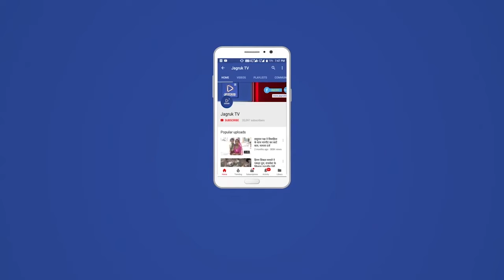सिरोही : ई- श्रम कार्ड बनाने का कार्य जोरों पर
सिरोही - भारतीय मजदूर संघ के द्वारा असंगठित क्षेत्र में केंद्र सरकार सरकार की महत्वपूर्ण योजना ई श्रम कार्ड के द्वारा मजदूरों के पंजीयन का कार्य निशुल्क रूप से किया जा रहा है ।प्रवक्ता गोपालसिंह रावा के अनुसार  तीन दिवसीय नांदिया में कैंप के दौरान एक सौ चालीस से ज्यादा श्रमिको का पंजीयन किया गया । समापन के पश्चात आगामी चरण में राजपुरा (सिवेरा) में निशुल्क ई श्रम कार्ड के पंजीयन का कार्य प्रारंभ किया गया है । भारतीय मजदूर संघ के जिला संगठन मंत्री प्रभु राम मीणा के अनुसार   केंद्र सरकार की श्रमिकों हेतु बनाई जाने वाली योजना में इस डाटा का उपयोग किया जाएगा । वर्तमान में क्षेत्र से सर्वाधिक श्रमिक कृषि, निर्माण एवं पत्थर घढ़ाई के कार्य से जुड़े हुए हैं इसके साथ घरेलू नौकरी का कार्य करने वाले सभी लोग इस योजना का लाभ ले रहे हैं